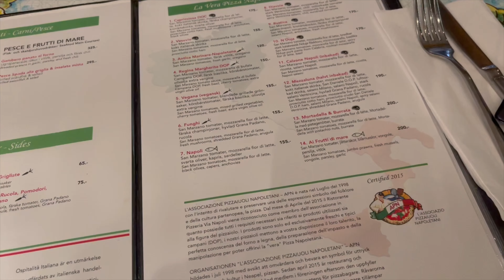WEEKEND VLOG | recharging, grwm, balanced lifestyle chit chat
relaxed weekend vlog xxx